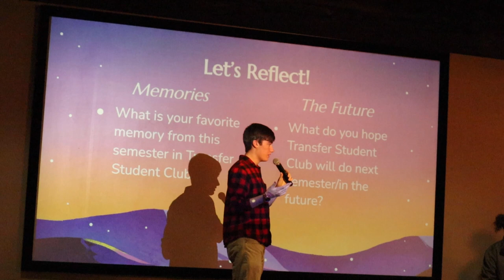UGA Transfer Student Club Video Package Fall Semester 2022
Asya McDonald is a junior at Grady College of Journalism and Mass Communications, in this video journalism package she dives into the UGA transfer student club.
Show less